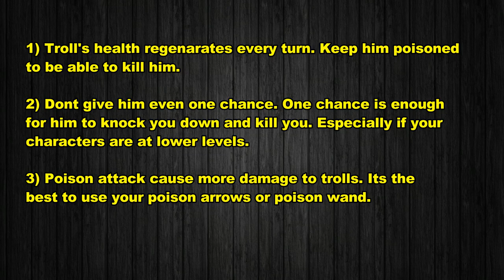How to kill Marg the troll at lower level (Divinity Original Sin 2)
You encounter Marg the troll on the bridge to Cloisterwood collecting Toll. Killing Marg is also part of the Quest 'Business Rivals'.

Marg is a Level 15 Troll and killing him is extremely difficult, specially if your character level 12 or less. Mark is extremely powerful and is capable of killing your entire group in just one turn. Mark also has Troll Blood which results in his health regeneration every turn.

This video gives tips and tricks on killing Marg the troll and also shows how to do it.